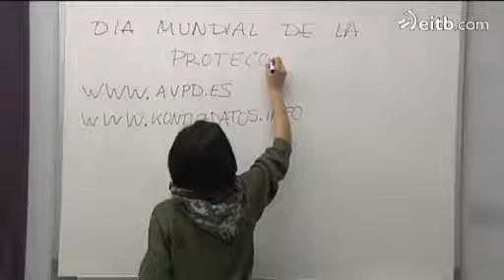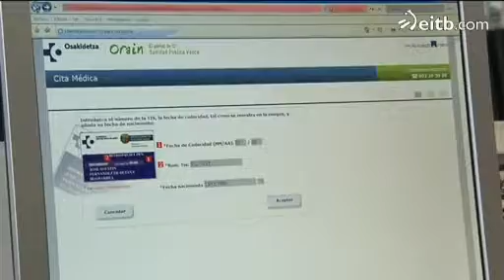Datuen babeserako eguna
Identifikatzen gaituen edozer da datua eta babesa oinarrizko eskubidea da. Europar Batasunean lege bateratu bat sortzeko lanean ari dira eta urtebete barru onartzea aurreikusten dute.